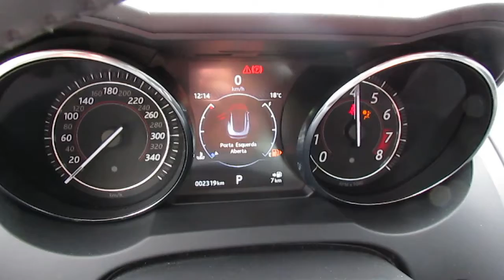Lote 10- JAGUAR F-TYPE RCOUPE 5.0 V8, 2015/2016, PL.: 7 (RJ), (Ref.: GB)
JAGUAR F-TYPE RCOUPE 5.0 V8, 2015/2016, PL.: 7 (RJ), (Ref.: GB)